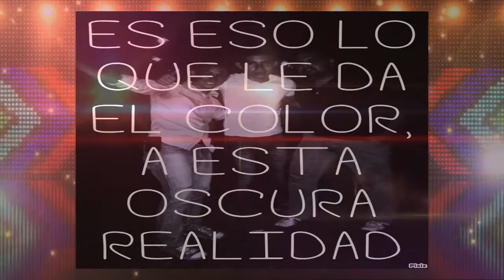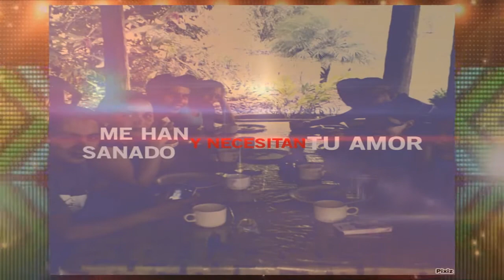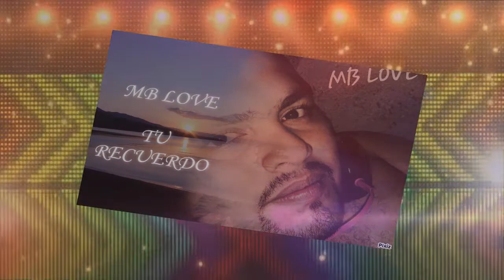MB LOVE-TU RECUERDO (VIDEO LYRICS PRODUCCIONES JR CANAN)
CANTANTE DE LA ARADA SANTA BARBARA MB LOVE BUENA MUSICA ROMANTICA